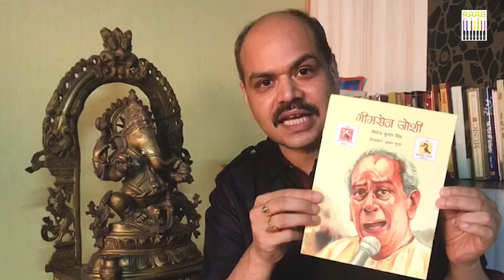Indian Classical Singer Anand Bhate Interview 💿 Pandit Bhimsen Joshi Disciple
Watch Indian Classical Singer Anand Bhate interview. He is disciple of Bharat Ratna Bhimsen Joshi.  Anand Bhate started learning classical music from his great grandfather Bhate Buva, who was a well known vocalist for Thumri and Natya Sangeet in the 19th century.

00:05 - Introduction of Indian Classical singer Anand Bhate by Shivendra Kumar Singh '
00:57 - Anand Bhate talking about his guru Pandit Bhimsen Joshi
02:15 - Anand Bhate songs
04:57 - How Anand Bhate started learning Indian Classical music from his great grandfather Bhate Buva
06:40 - When famous Marathi singer and stage actor Bal Gandharva used to come to his house
08:20 - Pt. Bhimsen Joshi - Raga - Kalashree Bandish - Dhan Dhan Bhag Suhag Tero
(This raga made with two raags, Raga Rageshree and Raga Kalavati )
13:00 - Anand Bhate Talking About his First gurus (His first guru was Chandra Shekhar Deshpande, who taught him Natya Sangeet and Anand Bhate learned Indian Classical music from Pandit Yashwantbua Marathe  )
16:50 - How Anand Bhate Started learning music from Pandit Bhimsen Joshi
19:40 - Anand Bhate talking about Kirana Gharana music
22:05 - Jogiya Thumri Piya Milan Ki Aas by Anand Bhate
26:00 - Anand Bhate sharing experience of Pandit Bhimsen Joshi's documentary
28:00 - How good was Pandit Bhimsen Joshi as a guru
30:30 - Anand Bhate education - How he manage his studies and music together
33:48 - How Anand Bhate got National Award for film Bal Gandharva

📛 Anand Bhate Guru's Name
1️⃣ Chandrashekhar Deshpande - Anand Bhate learned Natya Sangeet from him
2️⃣ Yashwantbua Marathe - Initially Anand started learning Classical Music from Pandit Yashwantbua Marathe
3️⃣ Bhimsen Joshi - He trained usder him for 15 years.

🏆 Anand Bhate Awards& Achievements
🔯 National Film Award for Best Male Playback Singer for Balgandharva
🔯 "Anand Gandharva" in 1981 at the age of 10
🔯 Zee award
🔯 MIFTA award
🔯 Balgandharva Gunagaurav Puraskar by Balgandharva Sangeet Rasik Mandal
🔯 Maharashtra State award
🔯 Swaryogini Dr. Prabha Atre award from Gaanvardhan & Tatyasaheb Natu foundation Pune
🔯 Pandit Ramkrishnabua Vaze Young Artiste Award in 2006
🔯 Dr. Prabha Atre Puraskar, by Ganawardhan, Pune in 2012
🔯 Balagandharva Puraskar by Akhil Bharatiya Natya Parishad, Mumbai in 2012
🔯 Released an album of Natyasangeet in 1983

What is Raaggiri
As RaagGiri spread awareness about classical music, the audience and the unheard artiste are coming closer to the social world. Listen to classical music with the echo of applause as Sadhu performs live in his mesmerizing voice.

The private meditative musical gatherings of sadhus can reach unreachable.  We preserve the legacy of ethnic music, nurturing classical, qawwali, ghazal, folk songs, instrumentals from all society sections contributing to their progress and recreation.

Music enhances cognitive performance. The human system is hard-wired to distinguish relaxing music, classical music, raga, classical, Indian Music from noise to rhythm and tones to tunes. Like the study music, music or its fusion is the human's fundamental need. From the primitive to the most advanced, all cultures make music, dance, and bounce. RaagGiri culture Indian traditional music and consistently work to become an inspiration for all. It is an effort towards nation binding and uniting India through Music that imbibes beauties of diversity.